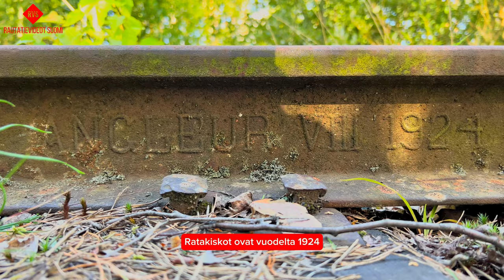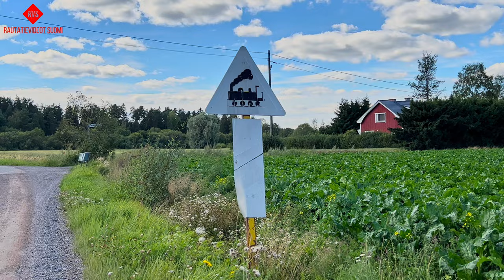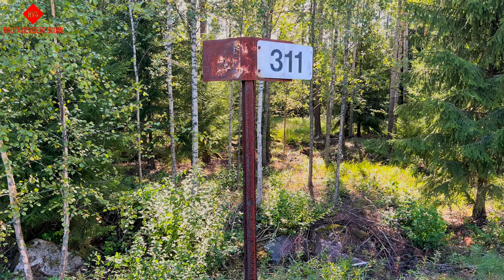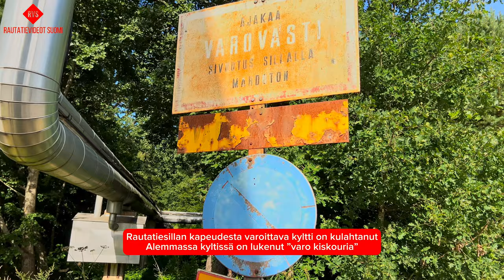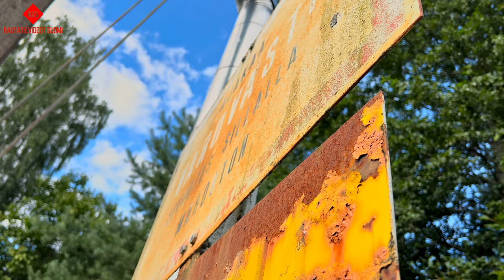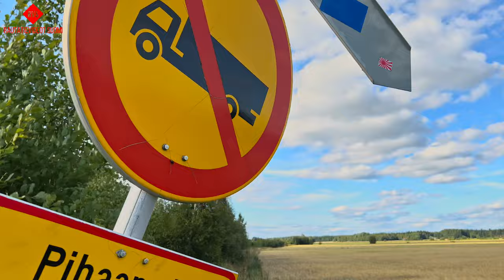Tutkimusretki suljetulle Kiukainen-Säkylä-radalle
Syitä tilata RVS:n kanava Youtubessa:
- Monipuolisesti kaikkea rautateistä! Tällä videolla tutustumme Kauttualle ja Säkylään johtavaan rautatiehen, joka suljettiin vuonna 2009. Rata haarautuu Rauman radalla sijaitsevalta Kiukaisten asemalta. Kauttualla radan kuljetukset koostuivat pääosin Kauttuan paperitehtaiden kuljetuksista ja Säkylässä Länsi-Suomen Sokeri Oy:n (myöhemmin Lännen Tehtaat ja Sucros Oy) sokerijuurikkaiden kuljetuksista. Kauttuan tehtaiden liikenne loppui 1998 ja Säkylän 2009. Kauttualle oli myös matkustajaliikennettä vuoteen 1953 saakka.

Nykyisin radasta on jäljellä kiskoja pitkiltäkin matkoilta, tasoristeysten liikennemerkkejä ja ratapohjaa sekä muutamia sivuraiteita. Lisäksi rautatieasema sivurakennuksineen on jäljellä Kauttualla. Videolla tutustutaan radan jäänteisiin.

Videokuvaus: Visa Pöntinen
Valokuvat: Antti Grönroos (2010) & Visa Pöntinen (2014)